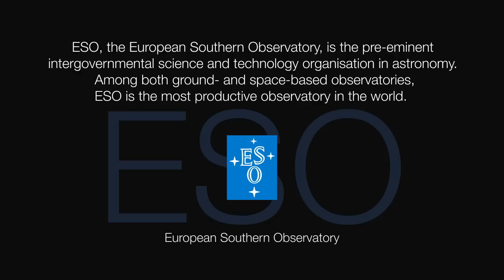E-ELT compilation 2012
The design for the E-ELT shown here is preliminary.

The material has been edited especially for broadcast use, without commentary or music.

Credit:
ESO